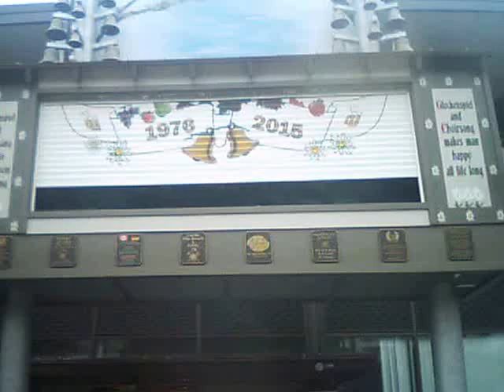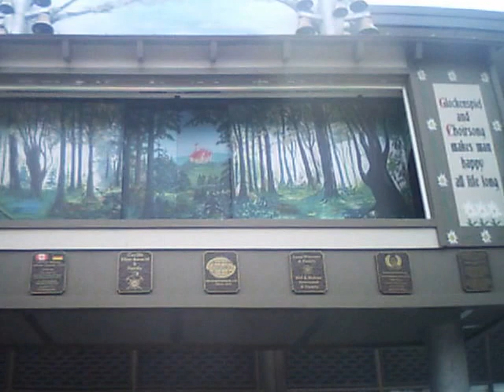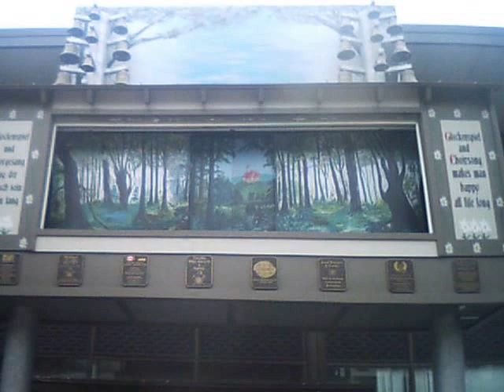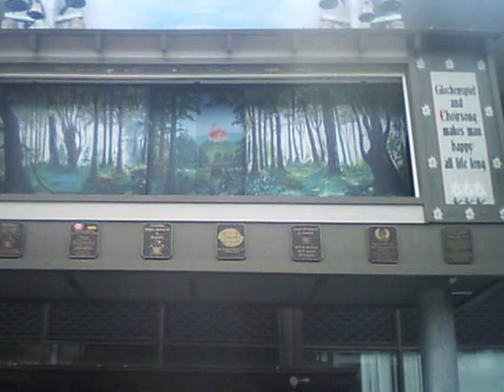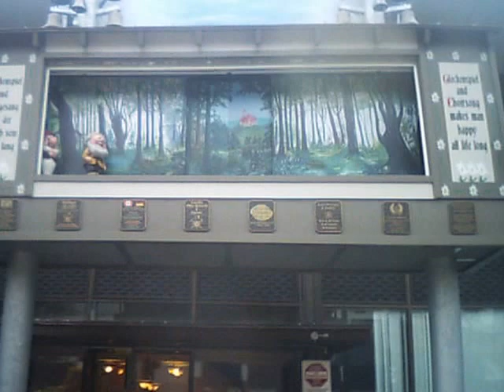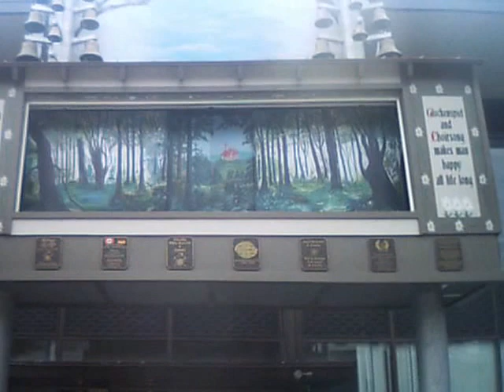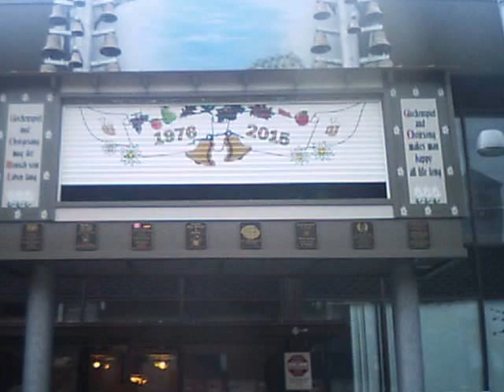The Most Watch Bell Clock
situated on the corner of benton/king street west- kitchener.  It is on animated musical tribute to the famous grimes’ fairy tale – snow white and the seven dwarfs’ and is meant for the enjoyment of the citizens of Kitchener-waterloo and visitors to our community. It’s animated show runs four times daily at 9am, 12pm, 3pm and 6pm during the spring, summer and fall seasons, and hourly 9am to 6pm throughout the Oktoberfest festival,